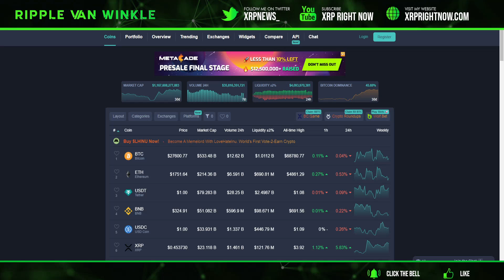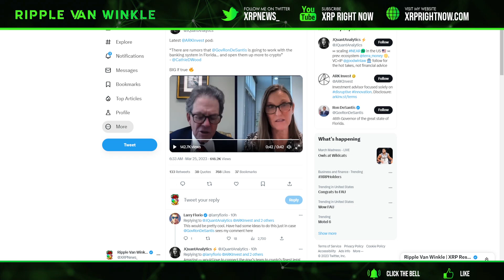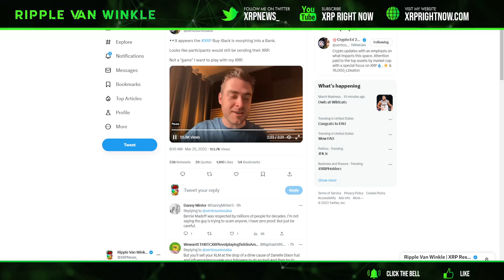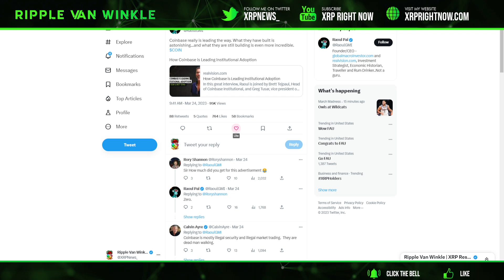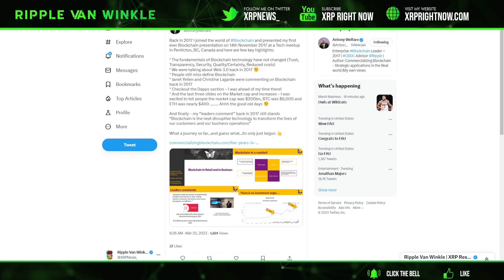Ripple XRP News - JP Morgan Drops a Massive Statement on the SEC! XRP BUY BACK THEORY BECOME A BANK!